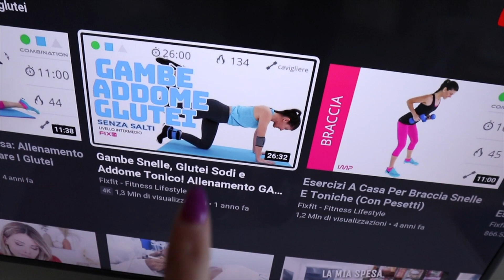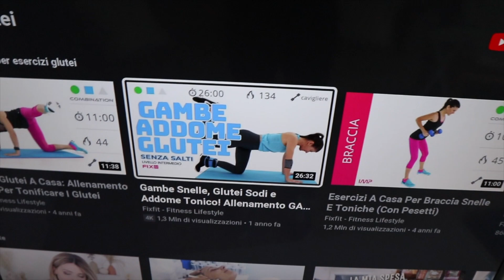Vita quotidiana / spesa da LIDL / pulisco casa / il mio programma allenamento in casa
ATTIVA LA CAMPANELLINA 🔔🔔 X NON PERDERE I PROSSIMI VIDEO 🥰